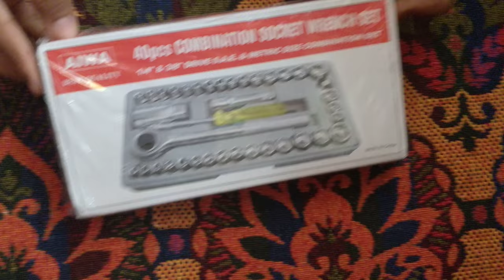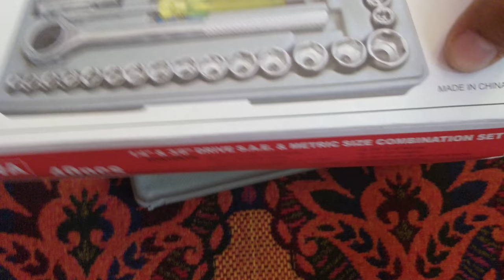Wrench set 40 set for new mechanice n it's trailer set ( but it actually 39 pieces ) paytm mall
Buying form paytm mall
430rs
200 cashback